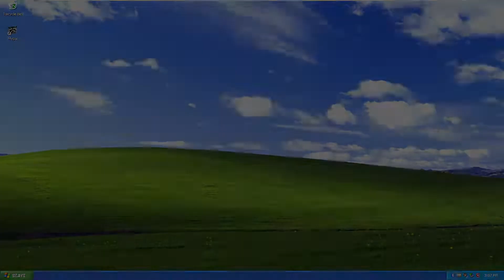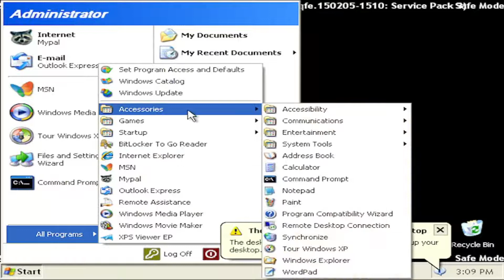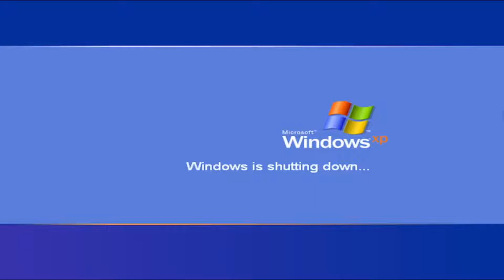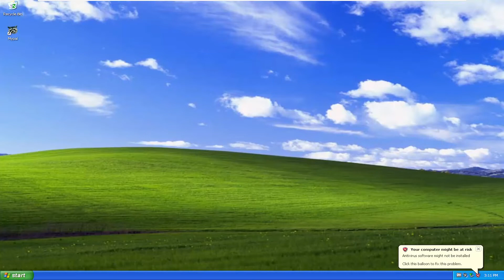How To Properly Prepare SSD Hard Drive and Fix Errors Windows XP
To test if your HDD or SSD drive has failed, use the SMART (S.M.A.R.T.) utility that’s already included on the HDD/SSD drive.

To format a hard drive means to erase any information on the drive and to set up a file system so your operating system can read data from the drive and write data to the drive. You need to format a hard drive if you plan on using it in Windows.